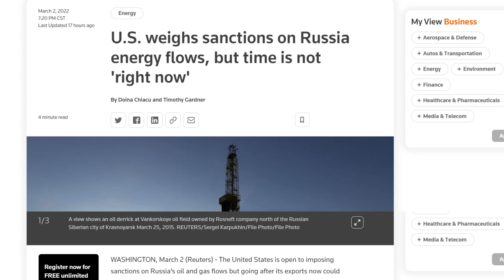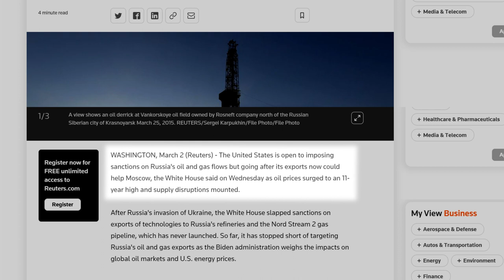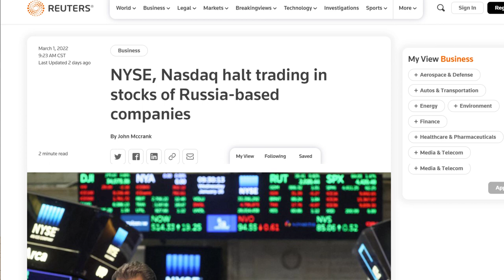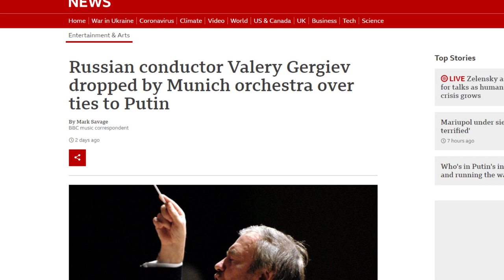War Sanctions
Jeff and Bob discuss Biden's SOTU, the immorality of sanctions, and Fed Chair Powell's Pregnant Comments.